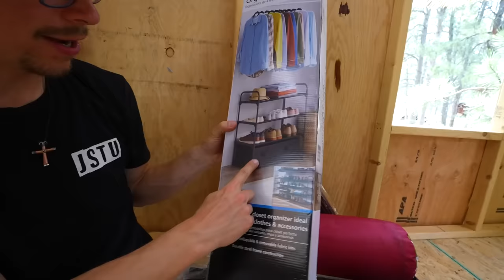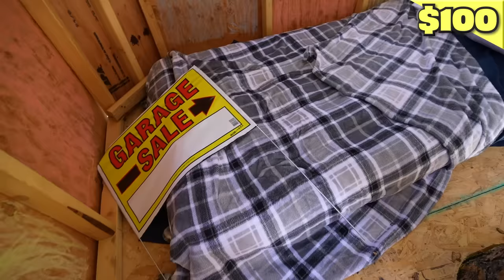OVERNIGHT CHALLENGE IN 8 MICRO TREEHOUSES!